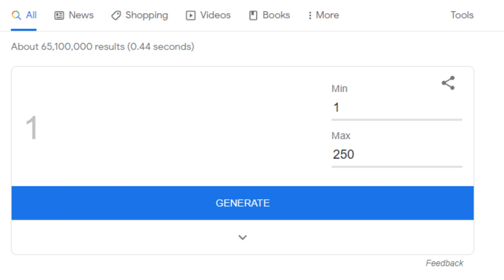HOW to get 15 DEFENSE TOKENS a day and 2 TRILLION MAX OPENS (Roblox Anime Fighters Simulator)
how to get 15 defense tokens a day and 2 trillion max opens.

[🌿UPDATE 18] Anime Fighters Simulator

🎁 Latest Update:
-New Island: Divine Colosseum!
-16 New Fighters!
-Fruit Fusion in Empty World!
-Yen leaderboard working!
-New Heroic Star in Destiny Island!
-Christmas Event is over
-Bug fixes + balance changes + improvements

roblox anime fighters
anime fighters
anime fighters simulator roblox
anime fighters simulator how to
anime fighters simulator tutorial
anime fighters simulator secret fighter
anime fighters simulator jane d'arc
anime fighters simulator shiny crafted fighter
halloween update
anime halloween update
easy yen
how to get yen fast
anime fighters simulator how to get high dps
anime fighters black clover update
anime fighters leaks
anime fighters free gamepasses
free robux
free gamepasses
anime
shiny
shiny fighter
how to get shiny secrets
anime fighters time trial
anime fighters time trial shards
tt shards
shards
merchant
traveling merchant
anime fighters simulator roblox traveling merchant
x2 yen event
secret fighter pitty
anime fighters simulator noob to pro with 10,000 robux
how to get easy secrets fast anime fighters simulator
best passive anime fighters simulator
how to get op passive ability anime fighters simulator